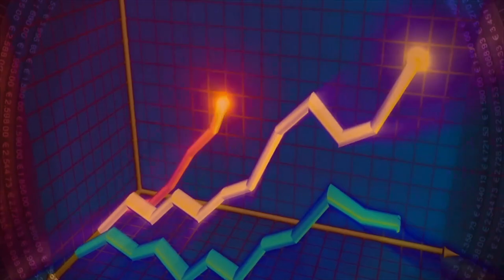Is Your Hairstyle Secretly Guiding your inner journey?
Is Your Hairstyle Secretly Guiding your inner journey? 🌀🔮 Let's unravel the enigmatic connection between the spirals of your hair and the spirals of your fate. This isn't just about looking good; it's about unlocking the transformative power hidden within the very strands of your hair. Embark on a journey with us as we explore how your chosen hairstyle might just be the antenna amplifying your connection to the cosmos, guiding you through the labyrinth of life 🌠👣.

Discover how the simple act of tying your hair can awaken your inner light, offering glimpses into the depths of your soul and the vastness of the universe. From the majestic buns of Japan to the sacred braided crowns of Africa, each twist and turn of your hair narrates the saga of your individuality and your cosmic connection 🌍💫.

By the end of this video, you'll not only be equipped to navigate your spiritual path with more grace and awareness but also unlock secrets to stress relief, personal growth, and a deeper spiritual awakening. So, are you ready to let your hairstyle chart the course of your inner journey? 🧘‍♀️💖

If this video resonates with you, don't forget to hit like, comment with your own hair and life insights, share this mystical journey with friends, and subscribe for more content that bridges the everyday with the ethereal. Your journey is unique, and we're here to explore it together, one hair strand at a time.

Thank you for joining us on this transformative adventure. Your path to spiritual awakening is just a hairstyle away. 🌈✌️

CHAPTERS:
0:00 - Hair Bun Symbolism
0:37 - Universe Connection Techniques
2:00 - Embracing Personal Growth Journey